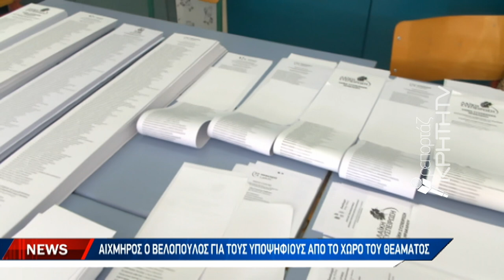Ευρωεκλογές με διακύβευμα εθνικών εκλογών